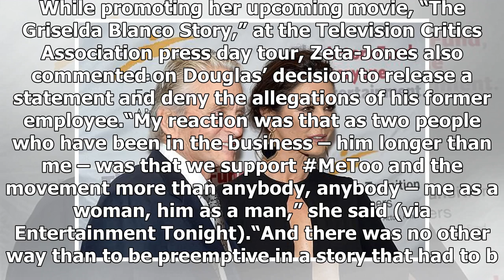Catherine Zeta-Jones stars Michael Douglas in the context of a claim for sexual harassment